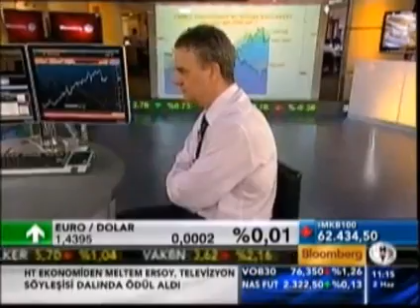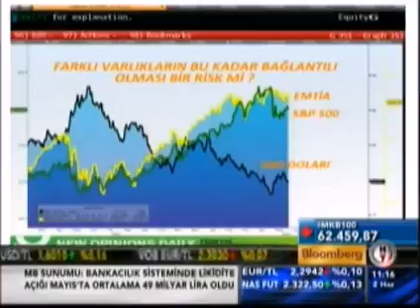Piyasalar SOS veriyor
Bloomberg HT Araştırma Müdürü Cüneyt Başaran ve Ateşan Aybars dünya ekonomilerinin resesyon ihtimalini ve piyasaların gidişatını mercek altına aldılar.